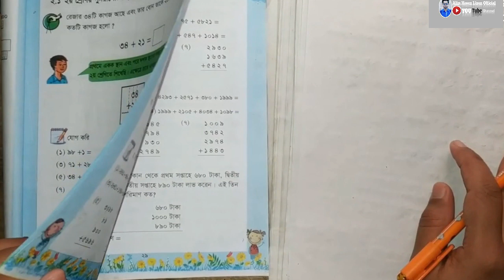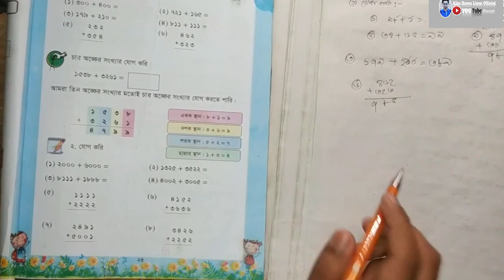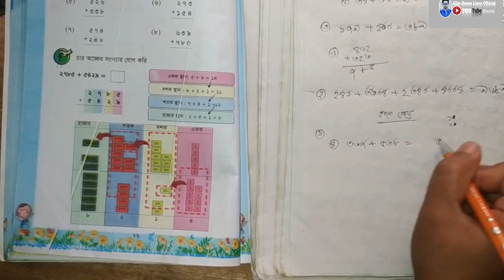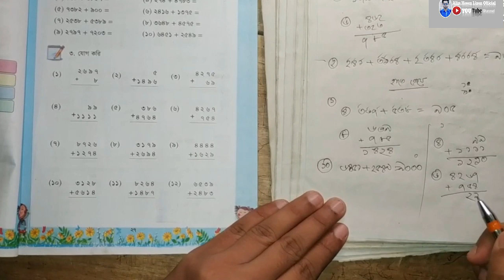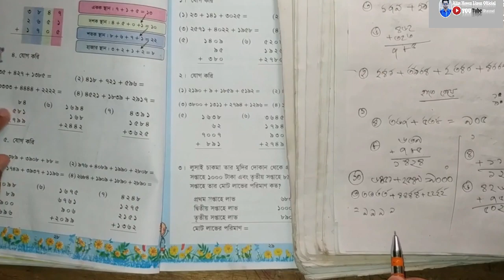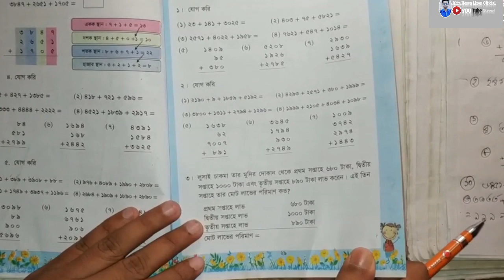২য় অধ্যায়ের Class 3 Math Bangla || ২য় অধ্যায় - যোগ (অনুশীলনী) Class 3 Math Part 2 BM